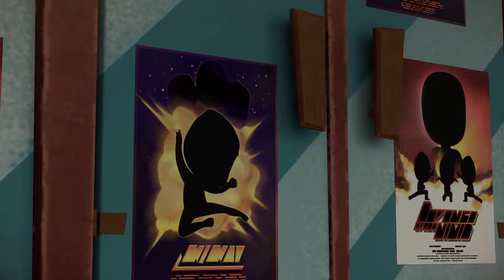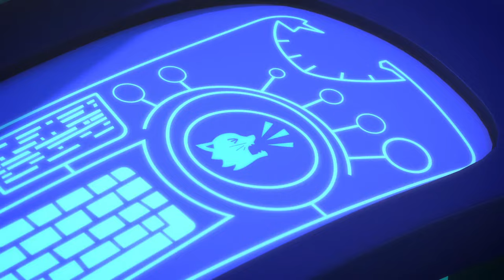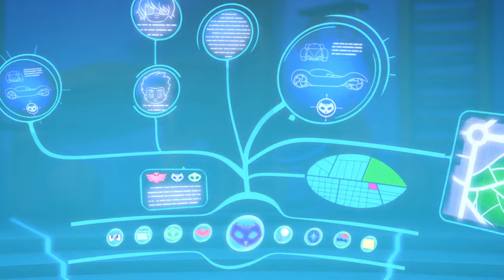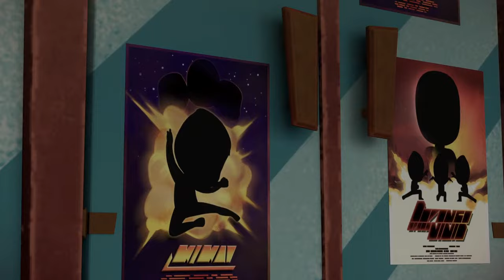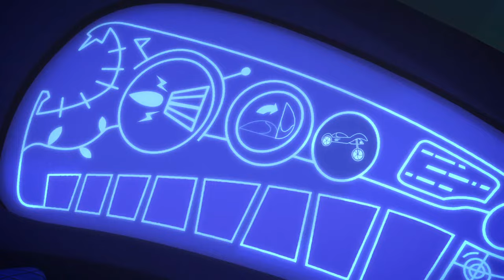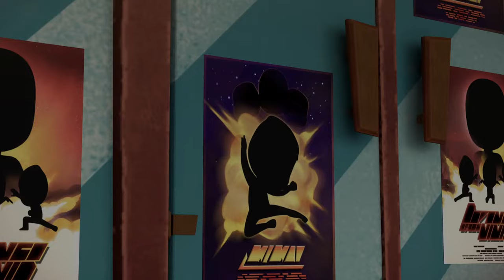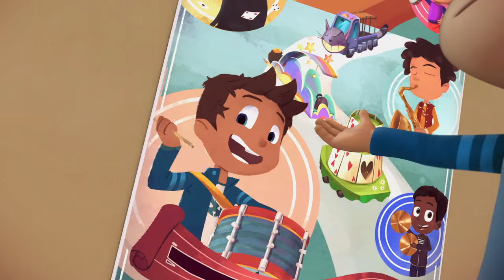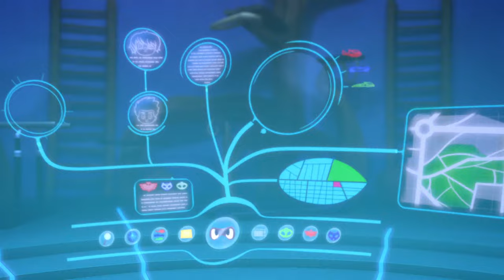PJ Masks | Season 1 LIVE 24/7 🔴 | Kids Cartoon | Video for Kids